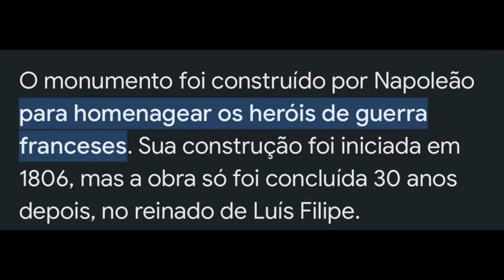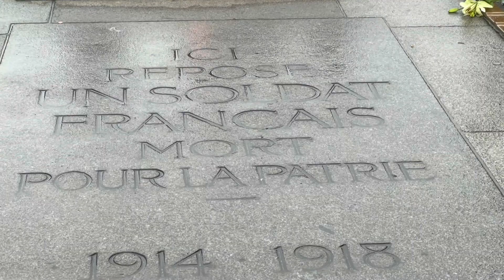Batendo Perna em Paris - Dia 3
Muita bateção de perna pela cidade luz!
Paris é uma festa!